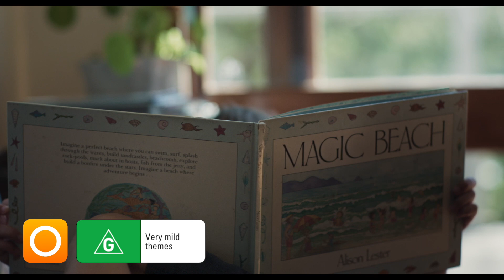New 'Magic Beach' Teaser Trailer Casts a Spell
Read our interview with 'Magic Beach' director Robert Connolly at the film's premiere at the 2024 Melbourne International Film Festival...

'Magic Beach' is a story of wonder inspired by the everyday, it thrills children because they see themselves in the story, and for their parents and carers, it is a joyful reminder of the power and connection of imagination. Just as Paper Planes inspired thousands of children to fold pieces of paper to make their own planes, 'Magic Beach' will encourage children to draw, make, animate their own imaginative stories.
After reading the iconic book by Alison Lester, nine children and a dog find themselves on the famous Magic Beach. They explore caves, build giant sandcastles, poke around rock pools and converse with sea creatures. This is where their animated imaginations begin...

'Magic Beach' brings together 10 extraordinary Australian animators (Emma Kelly, Pierce Davison, Simon Rippingale, Marieka Walsh, Lee Whitmore, Kathy Sarpi, Susan Danta, Eddie White, Anthony Lucas and Jake Duczynski), who have given new life to the classic tale through their individual perspectives on the story.

In 2025, to mark the 35th anniversary of the first publication of Magic Beach,  two new books will be published by Allen & Unwin. The first on 7 January 2025, is a special anniversary edition of Magic Beach, the complete original story with an updated cover referencing the film release. The second book will be released on 1 April 2025, called Stories from Magic Beach, a 96-page full-colour hardback keepsake that weaves stills from the film into stunning graphic novel sequences.

'Magic Beach' is an Arenamedia production in association with VicScreen, the Melbourne International Film Festival Premiere Fund, MPA APSA and Minderoo Pictures and was produced by Liz Kearney, Kate Laurie, Robert Connolly, and Chloé Brugalé with executive producers Alison Lester and Robert Patterson.